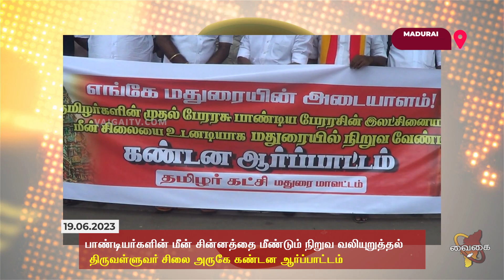மதுரை ரயில் நிலைய வளாகத்தில் பாண்டியர்களின் மீன் சின்னத்தை மீண்டும் நிறுவ வலியுறுத்தல்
ரயில் நிலைய வளாகத்தில் பாண்டியர்களின் மீன் சின்னத்தை மீண்டும் நிறுவ வலியுறுத்தி திருவள்ளுவர் சிலை அருகே கண்டன ஆர்ப்பாட்டம் நடைபெற்றது.